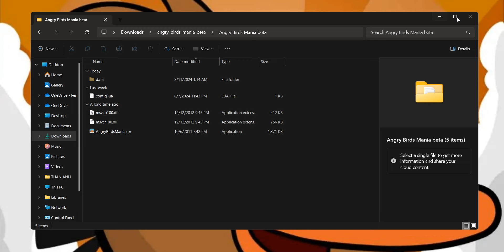Angry birds Mania BETA - BY " MandarinEG "